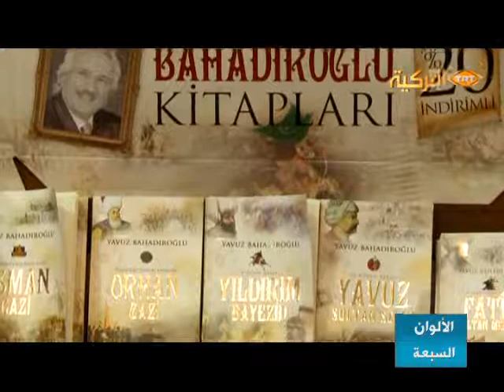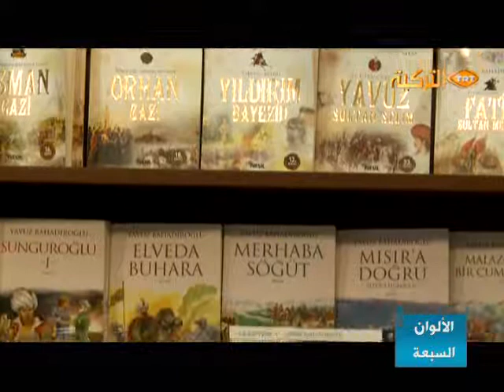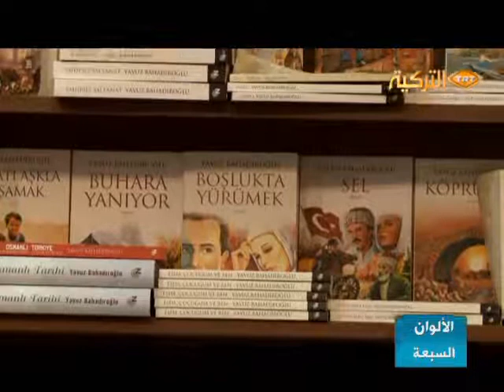BAHCELIEVLER_KITAP_FUARI_ACILISIبرنامج الألوان السبعة -معرض للكتاب